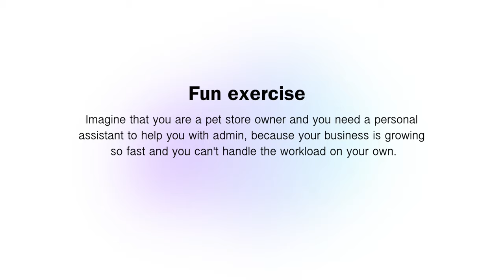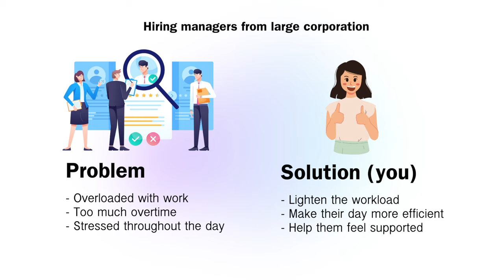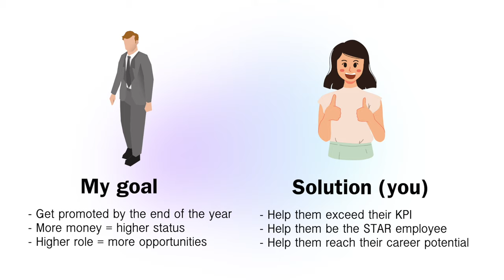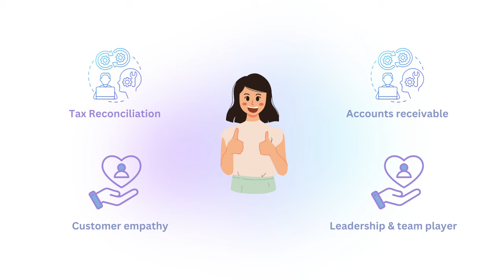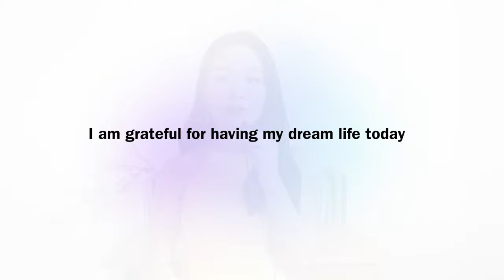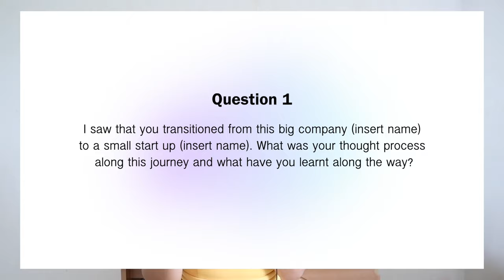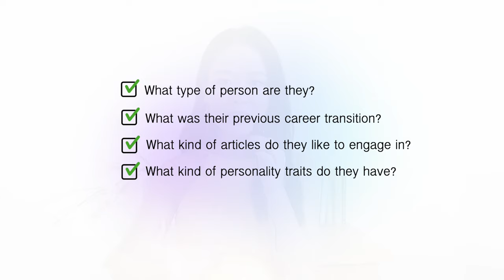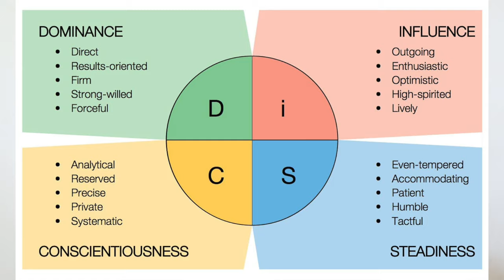How to win in your job interviews every time | tips to receive overnight offers, mistakes, advice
Hey guys! In today's video, I'm going to be sharing with you every single thing that I learnt in winning the game of job interviews, as suggested by: @RP-uu7oq. Although I personally have failed a few interviews, I don't claim myself to be a total expert in "career coaching" or even "interview coaching", but I do think I'm a pretty awesome guide to helping people channel their winner energy in job interviews.

A few years ago, I have managed to help people land the jobs that they wanted (in top accounting firms, tech startup, and retail) regardless of their lack of experience with corporate interviews. I have to admit, without these awesome people who were already great as they are, I wouldn't have succeeded in what I did either, so I'm very grateful to have met them.

If you guys are looking to get your foot into the door, or wanting to transition your career, then I'm sure that this interview tip will definitely help you boost your confidence :)

Try it and actually let me know if it works for you!

0:00 - Intro
00:29 - Part 1 - KILLER 4 Step Framework
04:12 - Part 2 - Winning psychology behind interviews
06:11 - Part 3 - Understanding your hiring manager's painpoints
08:32 - Part 4 - How people were receiving job offers overnight
10:33   Part 5 - Rewiring your subconscious mind to receive job offers
13:02 - Part 6 - Becoming an opportunity attractor vs job chaser
14:00 - Part 7 - Ping Pong game - you must get your interviewers engaged
17:41 - Summary
19:16 - Outro